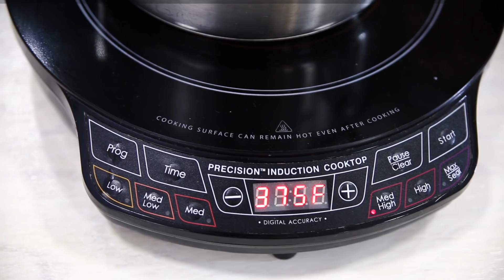CUPCAKES CON FRUTOS SECOS, RON Y CREMA MUSELINA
Para el batido:
- 3 huevos
- 150 gr de mantequilla
- 150 gr de harina
- 150 gr de azúcar morena
- Esencia de vainilla al gusto
- Media cucharadita de polvo de hornear
- 50 gr de nueces
- 50 gr de pecans
- 50 gr de almendras
- 50 gr de naranja confitada
- Ron para aromatizar

- 200 gr de leche
- 1 yema de huevo
- 20 gr de azúcar
- 20 gr de fécula
- 20 gr de mantequilla

MUSIC
Intro:

🎵 Track Info:

Title: Lodhi by Pali Gap